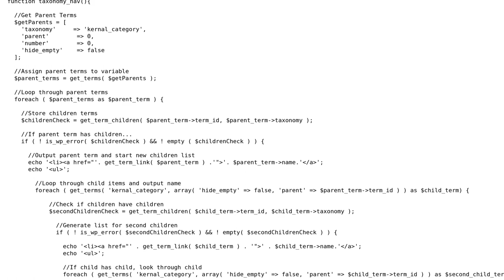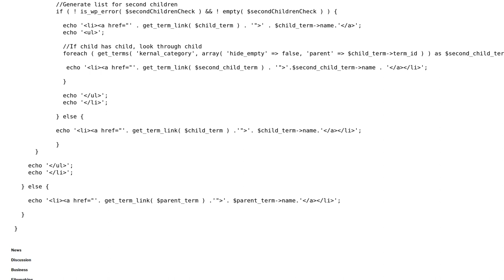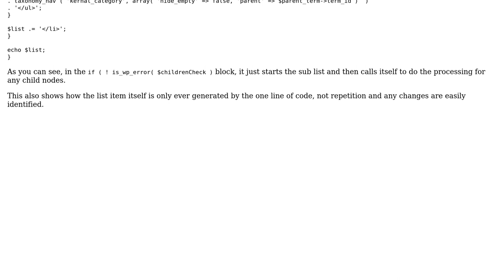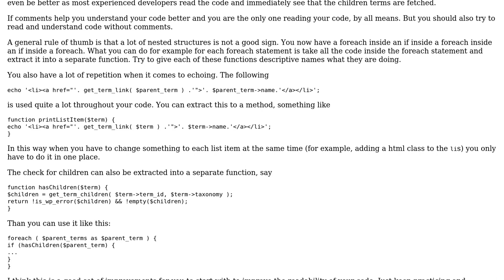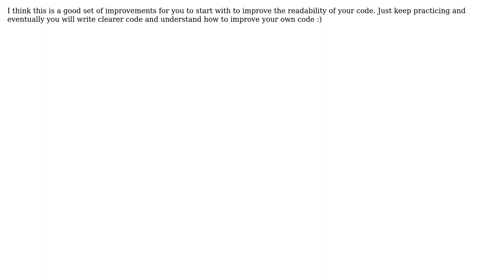Function for iterating out an unordered list of custom taxonomy terms (2 Solutions!!)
Function for iterating out an unordered list of custom taxonomy terms

With thanks & praise to God, and with thanks to the many people who have made this project possible! | Content (except music & images) licensed under CC BY-SA | Music | Images & others | With thanks to user pepijno user Nigel Ren user mickmackusa user James and the Stack Exchange Network Trademarks are property of their respective owners. You are responsible for your own actions.